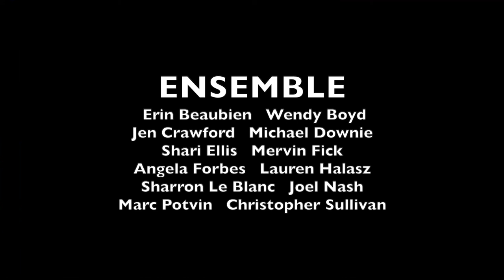17th Sunday after Pentecost - 19 September 2021 - St. Anne's Anglican Church, Toronto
Welcome to St. Anne's Anglican Church in Toronto. To help you pray and worship this weekend, we invite you to spend a few minutes with us in prayer and reflection with our worship video for the weekend of September 19, 2021.

This worship service includes the readings for the 17th Sunday after Pentecost, a reflection by our Pastor and Parish Priest, the Rev. Don Beyers, instrumental music by our Music Director, Mervin Fick and by Peter Gorman and choral music pre-recorded by an ensemble of the St. Anne’s Choir.

Join us as well on Sunday, September 19, at 9 a.m. for Zoom Conversation and at 10:30 a.m. for Holy Eucharist, in-person at the church or online.

Details for our Sunday Eucharist may be found on our